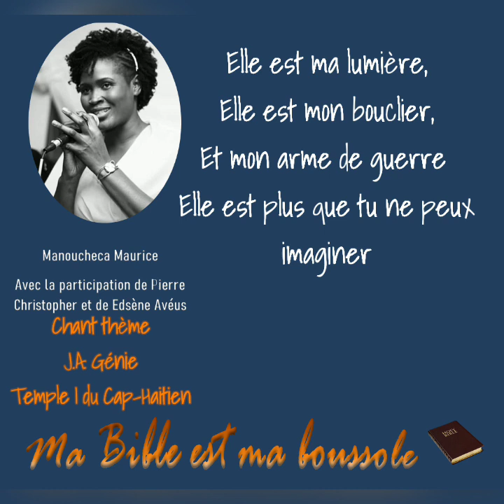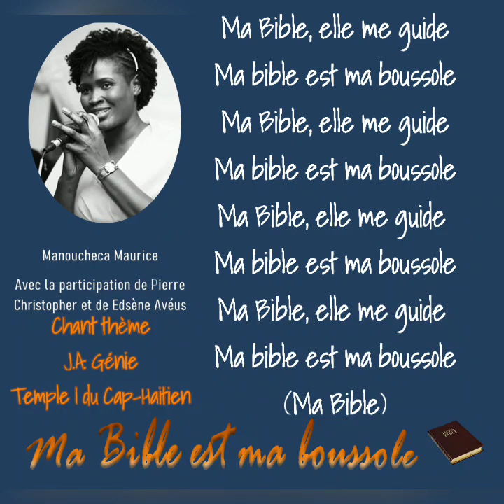Ma Bible est ma boussole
Manoucheca Maurice ( feat Edsène Avéus, Christopher Pierre) -  Ma bible est ma boussole